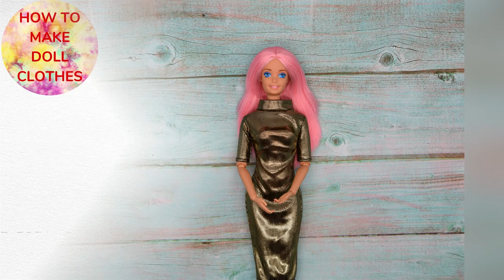How to Make Gold Cocktail Dress for Barbie dolls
👗Tutorial: How to sew gold cocktail dress for Barbie and Fashion Royalty dolls.

Fits for 12 inch dolls: FR2, FR6, NuFace 2, NuFace 3.0, Poppy Parker, Victoire Roux, East 59th Street, Jem and the Holograms, Color Infusion Style Lab, The Industry Tulabelle, Monogram, Dynamite Girls, poseable Barbie Silkstone, Barbie yoga, Barbie Fashionistas original body, Model Muse bodies.

00:26 Stage 1: sew the dress seams on the shoulders
00:34 Stage 2: sew the fabric to the neck
00:42 Stage 3: sew sleeve parts
00:49 Stage 4: process the edges of the sleeves
01:02 Stage 5: make recesses on the chest
01:12 Stage 6: process the  clasp on the back
01:21 Stage 7: process one side of the dress
01:27 Stage 8: process bottom of the dress and sew the second side of the dress